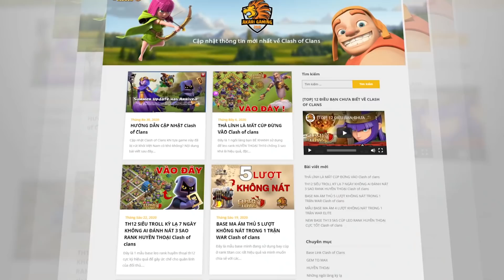TH7 LÍNH CẤP 1 KHÔNG CÓ KING BAY CÚP TITAN Clash of clans 2021 | Akari Gaming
Video Chapters:
0:00 Giới thiệu
0:30 Dragon + Archer strategy
1:38 attack th9
3:13 attack th9
5:03 attack th10
6:38 attack th7 - 47 trophy
8:22 attack th9